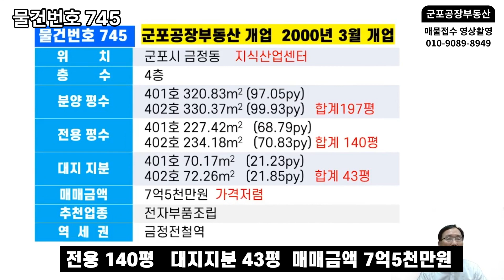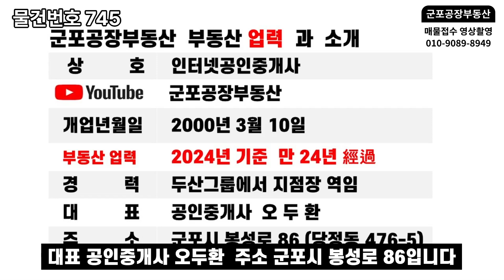745 군포지식산업센터 금정역 인근 공장 전문 저렴한 공장 매매입니다. 군포공장 공장전문부동산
✔ 상호:인터넷공인중개사
✔ 대표: 오두환   등록번호 가3663-882
군포지식산업센터 금정역 인근 공장 전문 저렴한 공장 매매입니다. 군포공장  공장전문부동산
안녕하십니까 군포공장 부동산입니다
이번에 소개할 물건은 군포공단
금정전철역 역세권에 있는 지식산업센터 매매입니다
위치 군포시 금정동
층수 4층 401 .402호 매각입니다
분양 평수 197평 전용 140평
대지지분 43평 매매 금액 7억 5천만원
가격 저렴합니다
금정 전철역 역세권입니다
주차장입니다
화물 승강기입니다
엘리베이터 입니다
4층 전체 매각입니다
복도입니다
내부를 보시겠습니다
수도 있습니다
회의실입니다
사무실입니다
매수하면 바로 입주할 수 있습니다
요즘 분양되는 지식산업센터와 비교하면
가격이 아주 저렴합니다
옆칸과  통로입니다
금정전철역 역세권입니다
요약해서 다시 한번 소개를 하겠습니다
군포시 금정동 층수 4층 분양평수 197평
전용 140평   대지지분 43평  매매금액 7억5천만원
영상을 보시면서 궁금한점있으시면  상단에 있는
전화번호로 물건 번호 745번을
알려주시면 자세히 설명을 드리겠습니다

군포 공장 부동산 유튜브 로고입니다
군포공장 부동산 부동산 업력과 소개를 하겠습니다
상호 인터넷 공인중개사
유튜브 채널명 군포공장 부동산
개업년월인 2000년 3월 10일
부동산 업력 2024년 기준 만 24년 지났습니다
경력 두산 그룹에서 지점장 했습니다
대표 공인중개사 오두환  주소 군포시 봉성로 86입니다
군포공장 부동산은 군포공단내 있습니다
군포공단에서 2000년 3월개업
현재까지 계속 한 장소에서 공장과 창고를 전문으로
정직 .정도. 책임중개를 하고 있습니다
고객님께서 공장 또는 창고
매매 및 임대 의뢰를 저에게 맡겨 주시면
물건을 직접 촬영과 영상 편집하여
유튜브 와 네이버 블로그에 올리고
또한 공장 또는 창고 매수 및 임대공장
찾으실 때도 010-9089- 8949로 전화 주시면
빠른 중개가 이루어지도록 최선을 다 하겠습니다
사무실 약도입니다
사무실 건물입니다
사무실 내부입니다